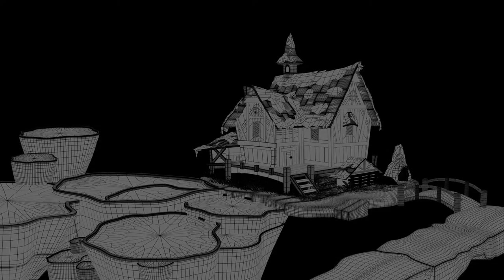Subhajit Naskar |3D Environment Design | Canvas 2021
Canvas: An event by Hi-Tech Animation to present the talent of Indian Creative Minds in the field of Animation, VFX, Graphics_Design, Web_Design.

Enhance your skills, learn from the creative minds of Hi-Tech Animation.
Courses Offered: 3D Animation, VFX, Graphics & Web Design.